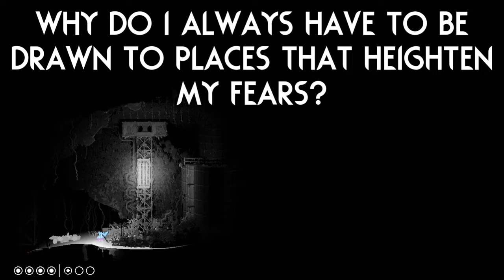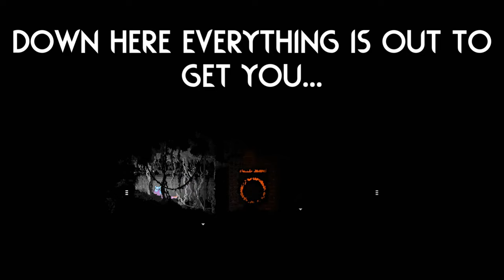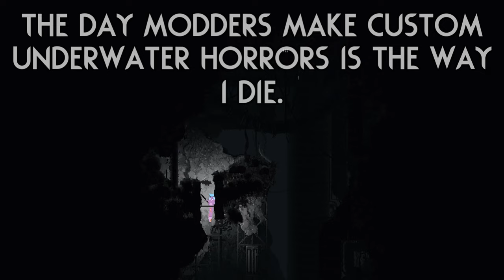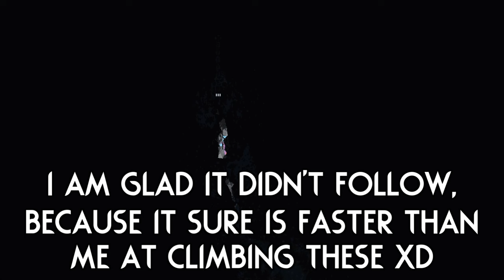THE FOG IS COMING... 🌫️ | Rain World Downpour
Here we go! Time for the 2nd part! :D
We have a lot more subregion variety in this video, since I was constantly hoping in and out of them :)

Region mod is "Forsaken Station" by "Tronsx" (Check workshop page for full credits list)!

Skin is "MOULDCAR!!! WOAH" by "gleebypop"!

Thumbnail uses art that I sloppily made and the background is from "Forsaken Station"!

Here are a couple extra mods I play with:

Gate Scanner by "mariomakerguy"!